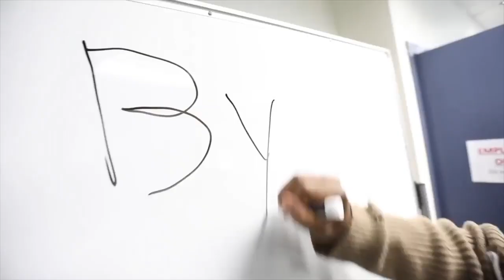The Birdwatcher [Marlon Webb Deleted Skit]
Original Video by : @MarlonWebb

Thanks Marlon for this.

I loved these types of vids. too bad he made most of these private .